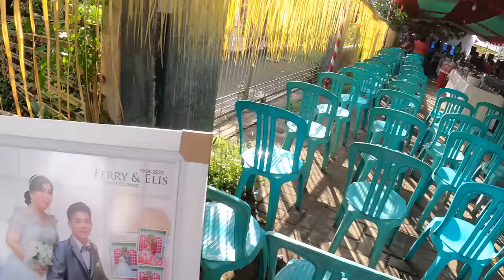40 വയസ്സുള്ള സ്ത്രീയും 19 വയസ്സുകാരനും | ഇന്തോനേഷ്യൻ കല്യാണം